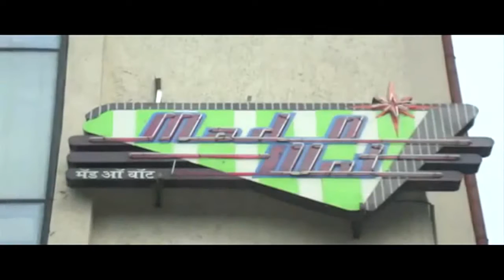Sexy Katrina Kaif At The Relocation Of Mad O Wot In Bandra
Sapna Bhavnani's 'Mad O Wot' salon has relocated to a different vicinity in Bandra, Mumbai (Corner of 33rd & Ambedkar Rd, Opp Brownie Point, 3rd Floor, Bandra West. 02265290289). And who better to inaugurate the new salon than the beautiful Katrina Kaif.